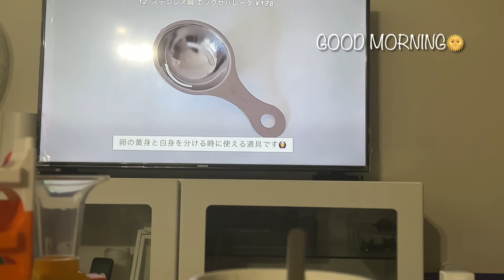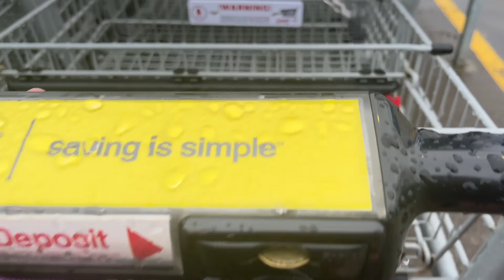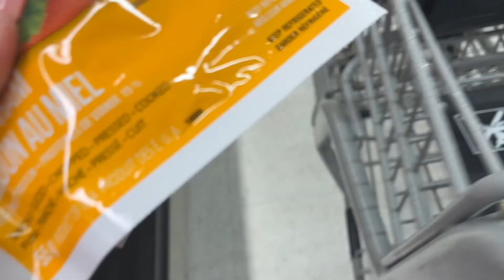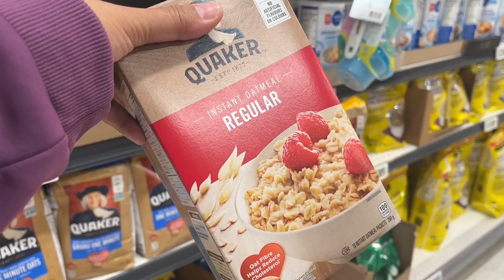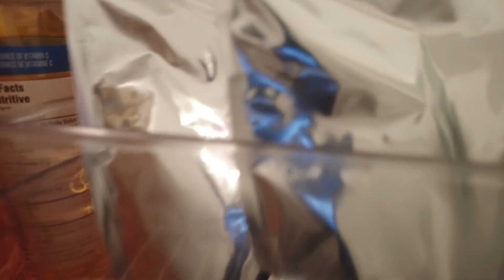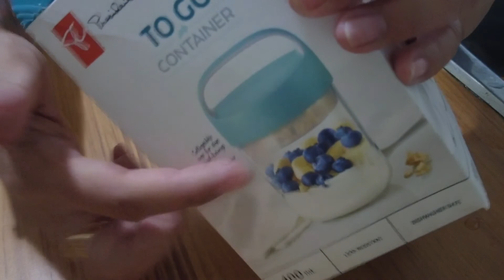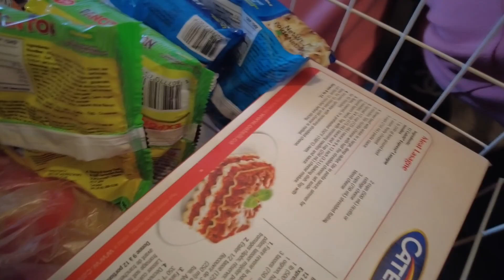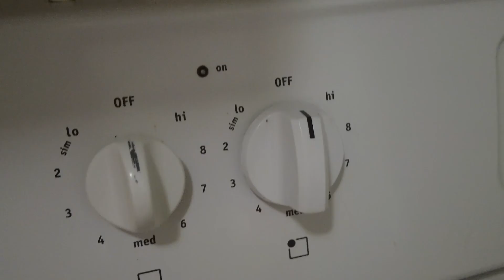CANADA DIARIES🇨🇦 | PALENGKE DAY | GROCERY RESTOCK | DAY IN THE LIFE | DYAN GARCES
❤️ A little bit about me:
I am WORKING  mom to my two  boys 7 years old and 3 years old ..In my video you will see cleaning motivation, day in a life vlog and how to we conquer the days living here in Canada.,,I hope you will stay with me to my journey in Internet world...  please do like subscribe on my channel DYAN GARCES.. stay safe and god bless.,😘